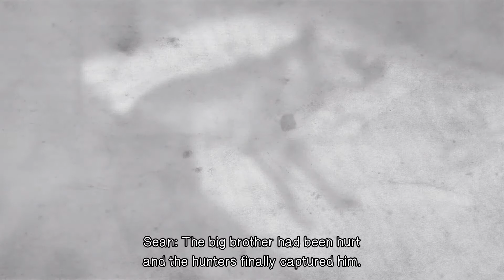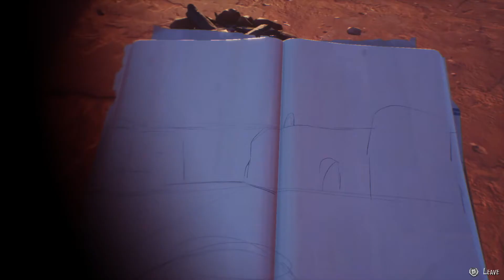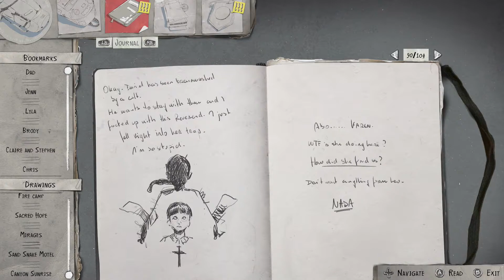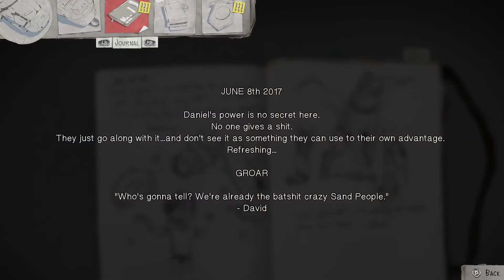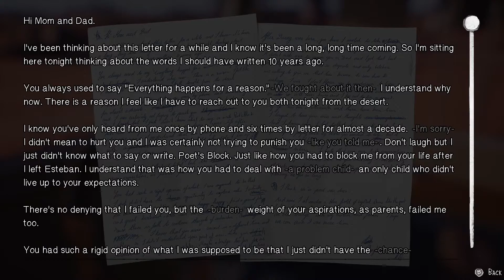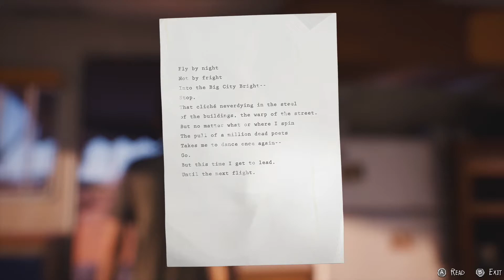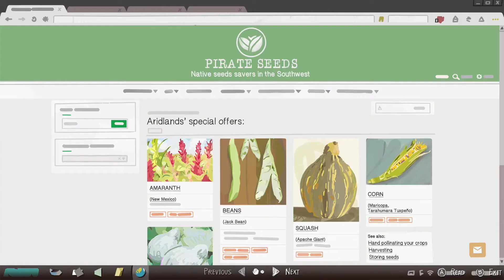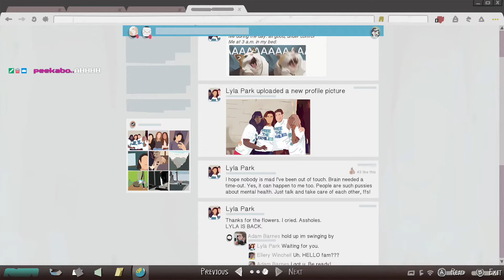HNTP: Life Is Strange 2 (#17 - Life Is Cruelty)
In this episode, Cupcake chillaxes with their brother and stops them from tormenting a Scorpion, which will totally not affect the story down the line

Feel free to join me! :D